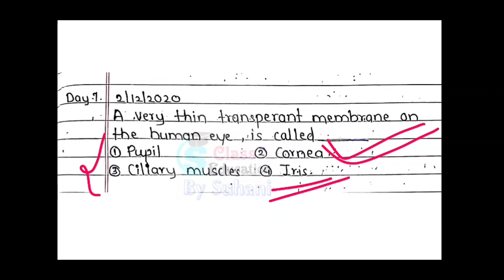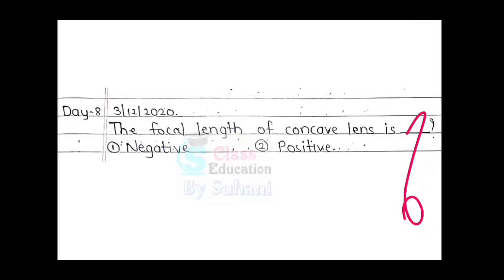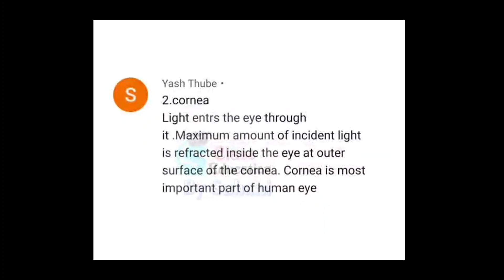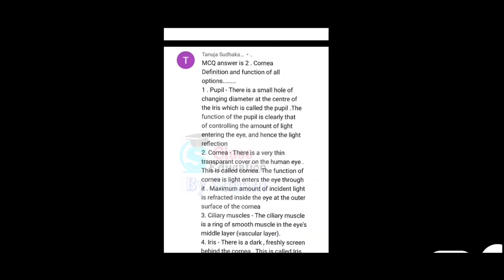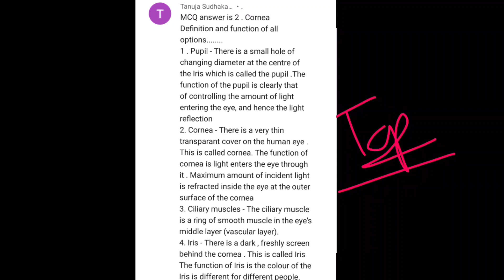Mission_MCQS One Question a day